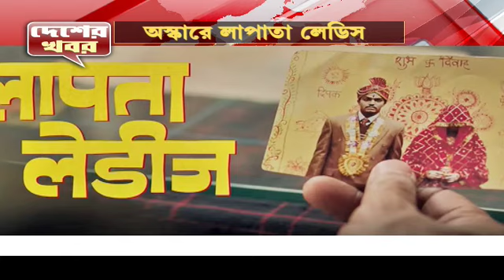একনজরে দেশের খবর । News Time Bangla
সপ্তাহজুড়ে দেশের কোন কোন খবর উঠে এসেছে শিরোনামে, দেখে নিন একনজরে।